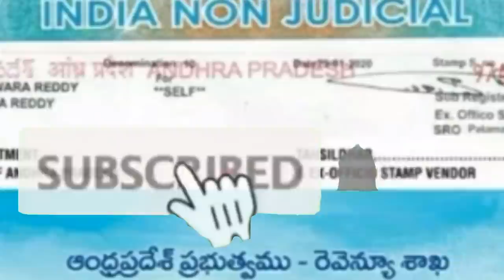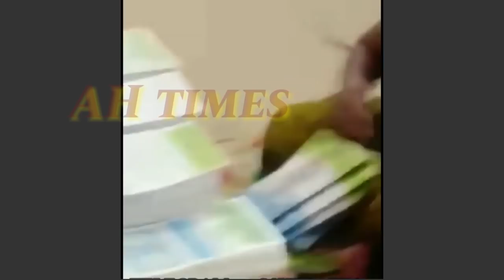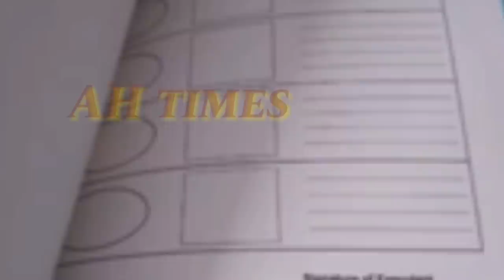AP ఇళ్ల పట్టాలు ఆగస్టు 15వ తారీఖున పంపిణీ చేయడానికి తయారుచేస్తున్న ఇళ్ల పట్టాలు Details 2020